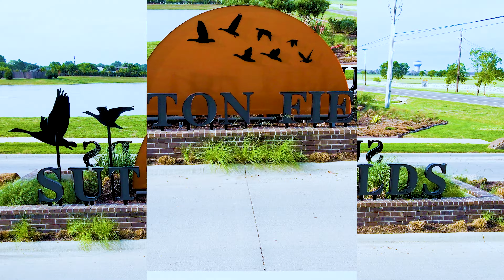Sridhar Kishori |Housewarming Teaser| Aubrey TX | PPC PIX | Indian Ceremony | USA|Dallas TX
Feb 2024